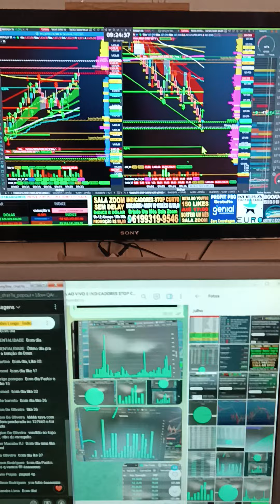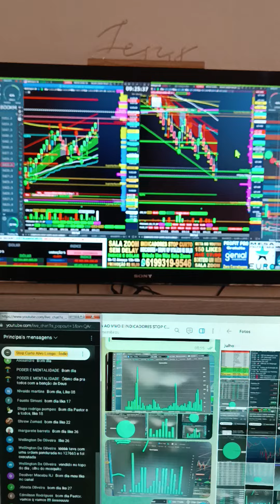DAY TRADE INDICADORES STOP CURTO ALVO LONGO SALA AO VIVO VEM BATER META ÍNDICE DÓLAR SETUP VENCEDOR